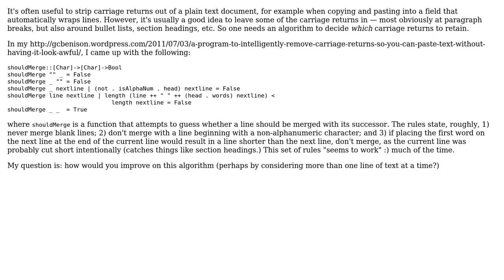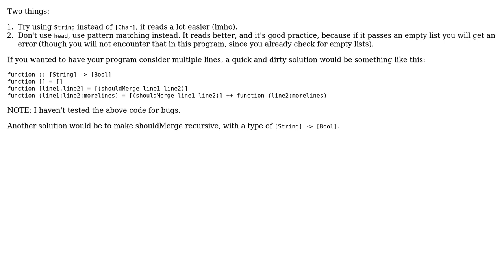"Intelligent" removal of carriage returns that preserves paragraph breaks, headings, etc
Code Review: "Intelligent" removal of carriage returns that preserves paragraph breaks, headings, etc

With thanks & praise to God, and with thanks to the many people who have made this project possible! You are responsible for your own actions.